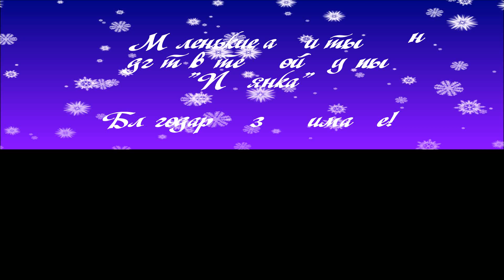Снежная королева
Постановка сказки по мотивам "Снежной королевы" Х. К. Андерсена. Участники сказки, дети подготовительной группы "Полянка" - 2023 год.